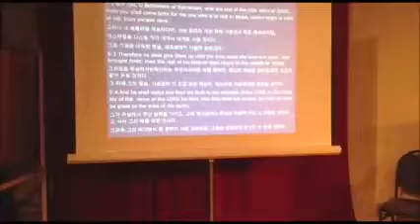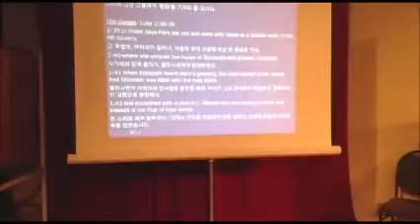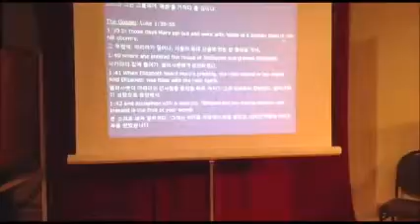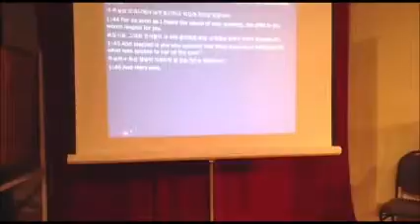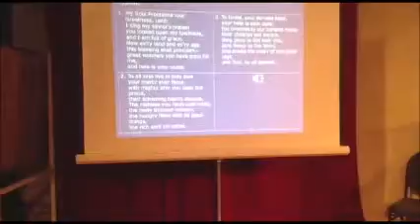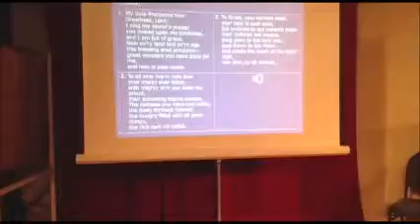20151220 Sermon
The Fourth Sunday of Advent - 'A Visit Which Changes Everything'
Micah 5:2-5a; Luke 1:68-79